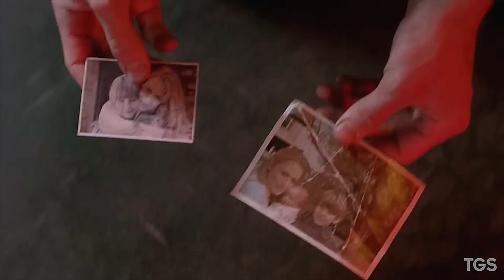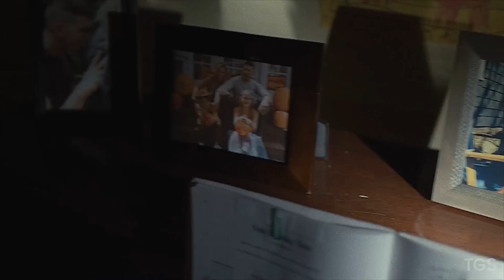Multifandom | Heroes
CAUTION SPOILERS

"...We need Heroes!"

Yeah, we definitely need them ! They are someone we always look up to. Even all the kids want to be a hero. I'm no exception, because I always wanted to wear a cape, save people, do good things... But growing up told me something, that you don't need a cape or
a super strength to do something heroic and be a hero! "We are all heroes in our own stories" and I agree, good luck in making your story a good one.

What has been used: Band of Brothers, Complications, Dexter, Game of Thrones, Hannibal, House M.D., Lucifer, Luther, Jessica Jones, Mr.Robot, Sons of Anarchy, Spartacus, Supernatural, The Night Manager, True Detective, Vikings, Doctor Who, Sherlock, Daredevil.

P.S. I am not a big fan of Multifandom videos, but Snowlightxx can really inspire (I saw her video and got inspired, so I made this).
If you like it please share or comment? and as always, STAY AWESOME !